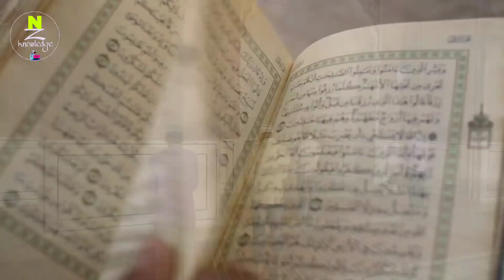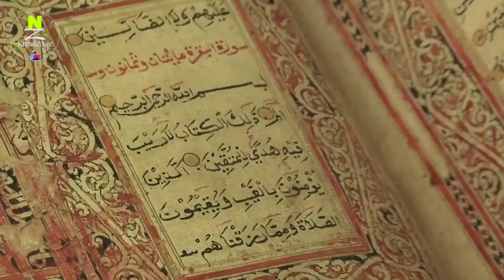नमाज में गन्दे ख्याल और वसवसों से बचने का तरीका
Dosto Is Video Me Aap jaane ge
 keh Namaz Me Ganday Khayal Aur Waswasay Se Kaise Bacha Jaye ?

Agar Aap Ko Video Achha Lage To

Zaroor Aage Share Karen.

4..बादशाह की 7 बेटीयां थीं ऐक बेटी ने कहा मैं अल्लाह का दिया खाती हुं तो बादशाह ने उसे सजा दी क्युं ?

5..Quran And Science || अल्लाह ने मच्छर को किस लिए पैदा किया है || Miracles Of Mosquito in Quran

                 Allah Hafiz